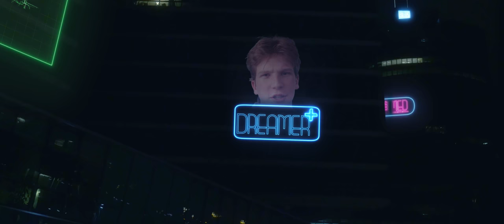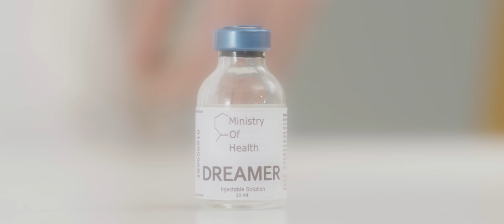DREAMER Trailer - Jugendfilmprojekt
Science-Fiction. Cyberpunk. DREAMER. Das wohl ambitionierteste Jugendfilmprojekt Österreichs geht an die Öffentlichkeit! Nach mittlerweile 1 ½ Jahren Vorproduktion, können wir nun stolz erstmals unseren eigens produzierten Trailer präsentieren. Trotz der zahlreichen Unterstützer und Partner, ohne denen wir nicht so weit gekommen wären, fehlt es noch an Mitteln, um das Projekt ‚DREAMER‘ und somit den geplanten Langspielfilm zu vollenden.

Wir schreiben das Jahr 2052. Nevi, eine futuristische Stadt am Rande des UDS-Territoriums, mitten in Zentraleuropa. Nach diversen genetischen Modifikationen kann die Bevölkerung nicht mehr normal träumen, sondern nur, wenn sie die Volksdroge „DREAMER“ konsumiert. So schafft es die totalitäre Regierung, ihre Einwohner stets unter Kontrolle zu halten. Einzig eine kleine Gruppe von Freiheitskämpfern namens AtCel versucht, dem Regime entgegenzuwirken.
Ein Kampf um die Vorherrschaft über DREAMER entfacht, in dessen Mitte sich der Schwarzmarktchemiker Chris Mandyl unfreiwillig wiederfindet, nachdem sein bester Freund bei einer blutigen Polizeirazzia umkommt. Sind die terroristischen Guerilla-Methoden der Rebellen und zwielichtigen Machenschaften ihrer Anführerin wirklich besser als das radikale Regime der Staatsgewalt? Als die Regierung geheime Informationen über AtCel herausfindet, muss Chris eine schwerwiegende Entscheidung treffen, von der nicht nur sein Leben, sondern die Zukunft der gesamten Bevölkerung Nevis abhängt …